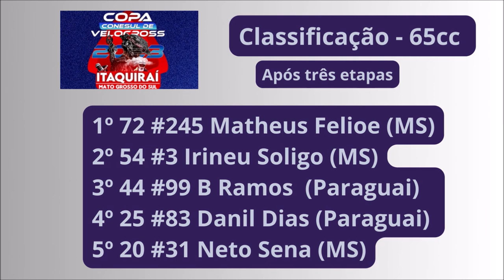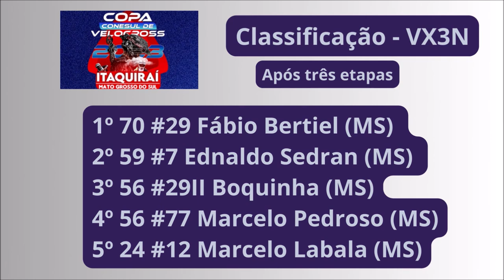Classificação da Copa Conesul de Velocross 2023 - Após 3 etapas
Confira classificação da Copa Conesul 2023, após três etapas, disputadas em Amambai, Eldorado e Itaquiraí.

A competição segue no próximo final de semana, nos dias 06 e 07 de maio em Aral Moreira (MS).

Classificação completa aqui